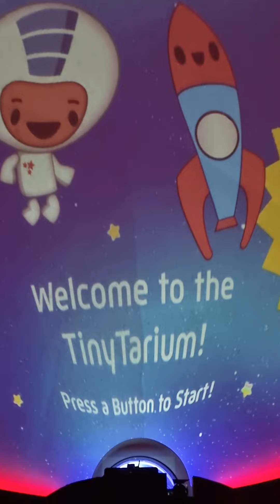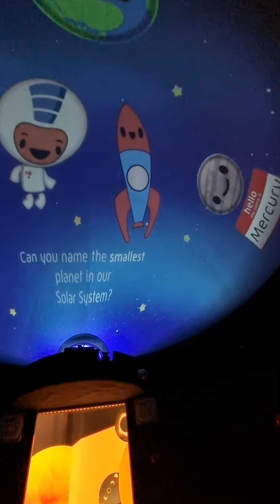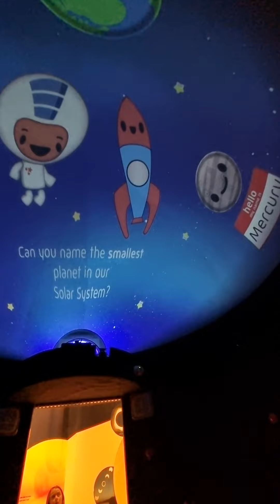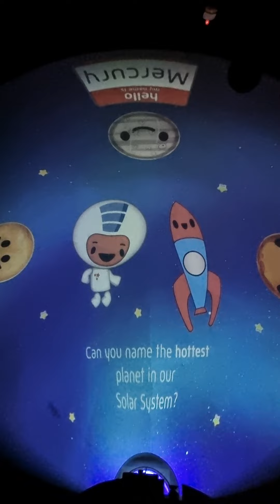TinyTarium at the National Space Centre Part One